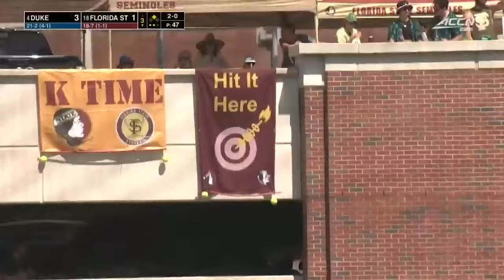#4 Duke vs #18 Florida State | Game 3 | Full College Softball 03/17/2024